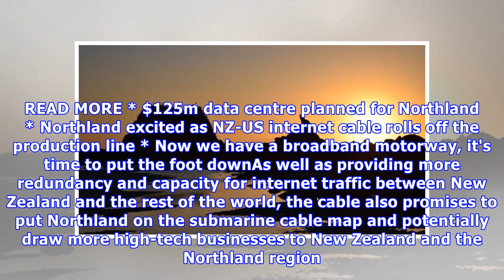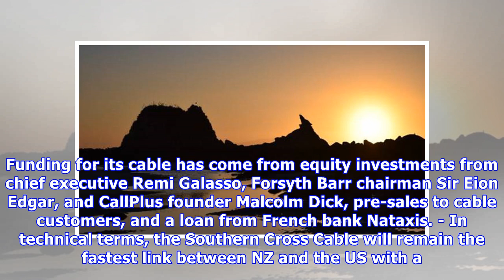$500m internet cable on track as cable-laying ship arrives in auckland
TOM PULLAR-STRECKER Last updated 05:00, January 19 2018 Hawaiki Cable chairman Sir Eion Edgar inspects the cable-laying ship Responder in Sydney before it leaves port to lay a new trans-Pacific internet cable. Hawaiki Cable says the construction of its $500 million fibre-optic cable between New Zeal...